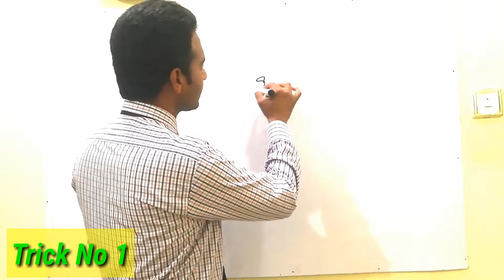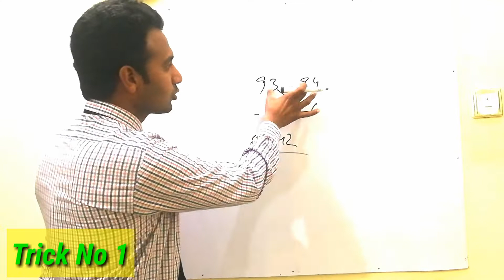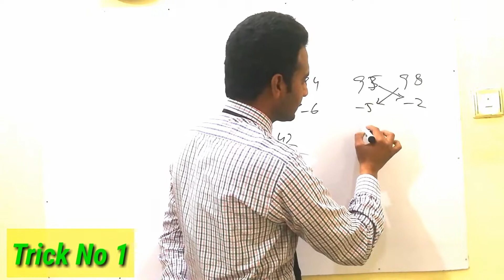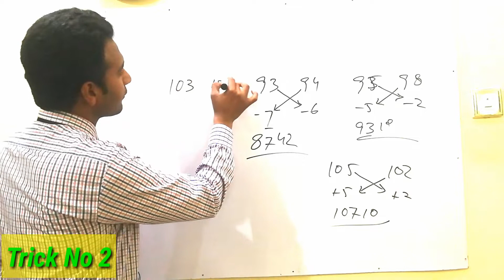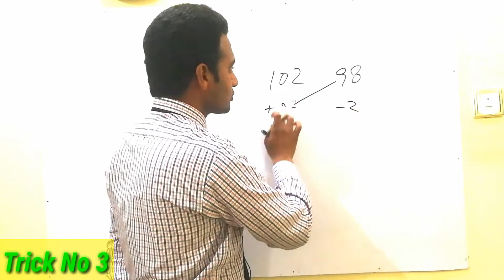MULTIPLY CALCULATION 3 TRICK IN 1 VIDEO | MATH MULTIPLY TRICKS | Academy Tech UMS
Hi
About this video:
Es video main main ap ko btaon ga 100 k aas pass jo number hain un ka multiple kesy maloam kiye ja skta hai with short cut method aik dfa es video ko dekh lain phr bad ma ap bus number dekh kr he multiple nikal skty hain agr ko ap video achi lagi tu comment or like lazmi kr di jiye ga…….sath baki students k sath es trick ko share ki jiye ga…